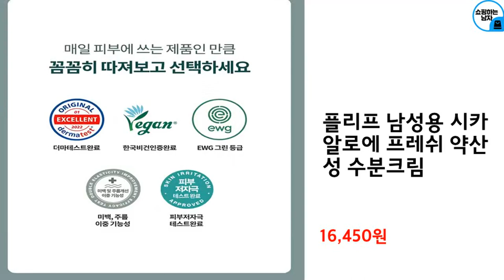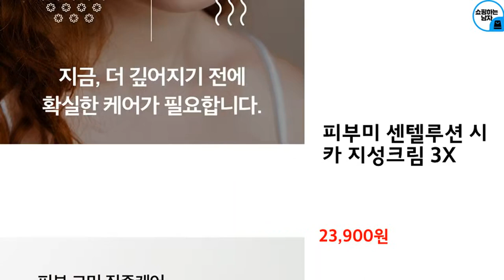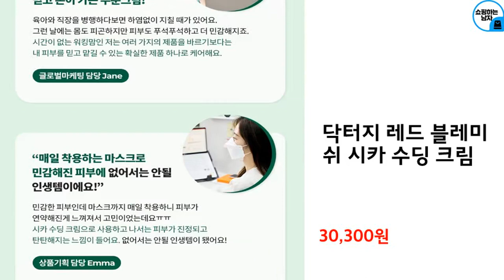2023년 상반기 지성 수분크림 추천 TOP 10 (쿠팡 가격 평점 후기 비교)️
2023년 상반기 지성 수분크림 추천 TOP 10 (쿠팡 가격 평점 후기 비교)️

10위 : 네이처리퍼블릭 슈퍼 아쿠아 맥스 프레시 수분크림 지성용

8위 : 플리프 남성용 시카 알로에 프레쉬 약산성 수분크림

7위 : BNB 뷰앤뷰 1+1 [지성용] 비앤비 수퍼아쿠아 수분크림 데이크림

5위 : 피부미 센텔루션 시카 지성크림 3X

4위 : 닥터지 레드 블레미쉬 시카 수딩 크림

3위 : 스킨푸드 캐롯 카로틴 릴리프 크림

2위 : 아이레놀 개기름 컨트롤러 (얼굴 개기름 피지 조절 제거, 모공수축 및 감소 수부지, 지성 수분크림 프라이머)

1위 : 일리윤 히알루론 모이스춰 수분크림

 감사합니다